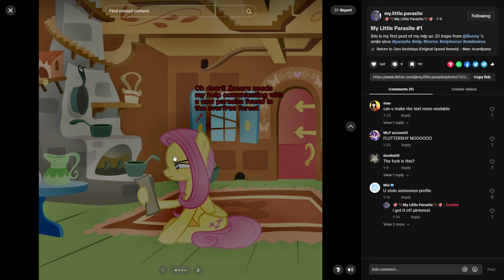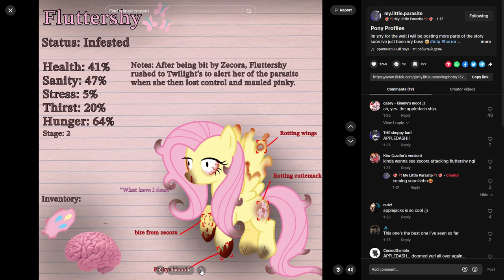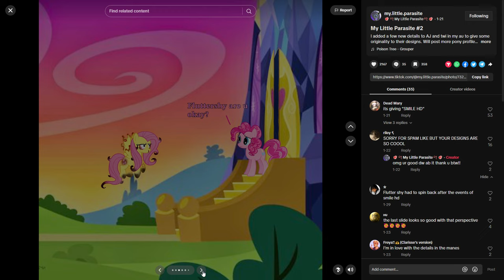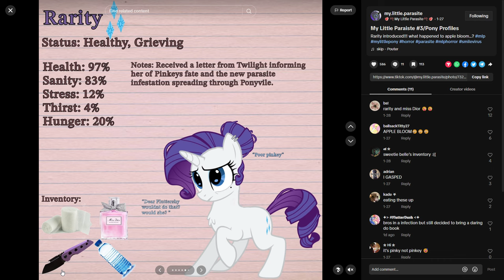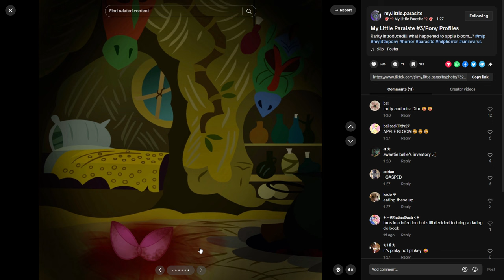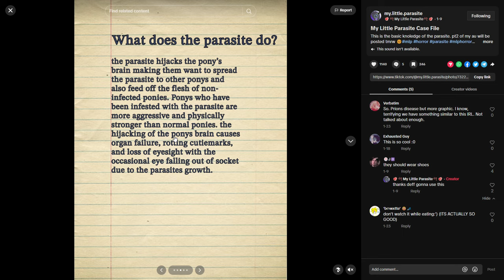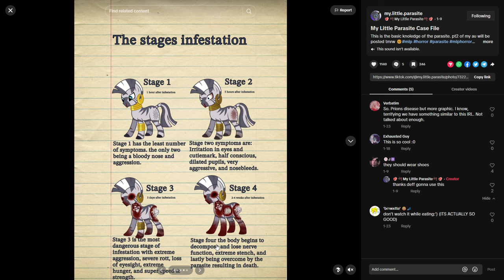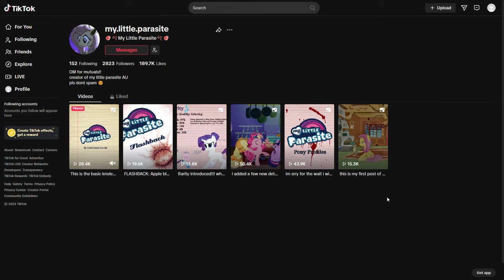MLP Horror AU | My Little Parasite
A bit of a shorter one today. I don't believe it's still being worked on but we will find out as time goes on.

In this part I gradually lose my ability to talk due to not deciding to have a beverage next to me and I pay the price for it. So hopefully you enjoy it!